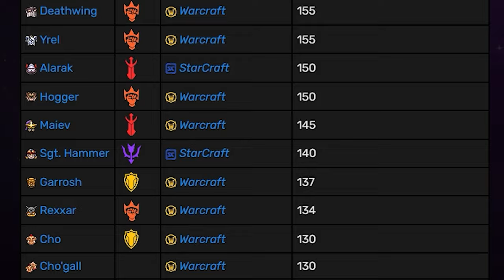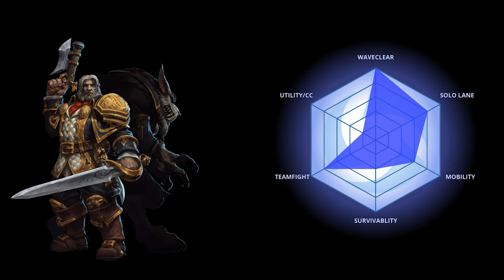Heroes of the Storm Beginner's Guide - Greymane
Fursona non grata